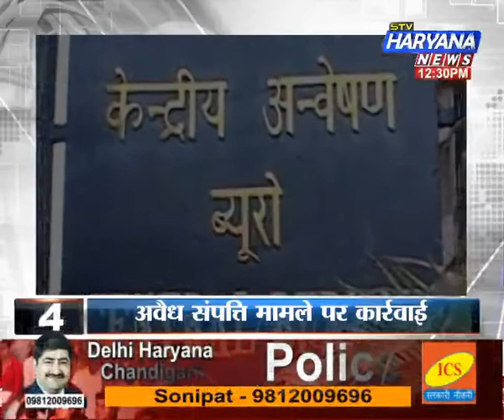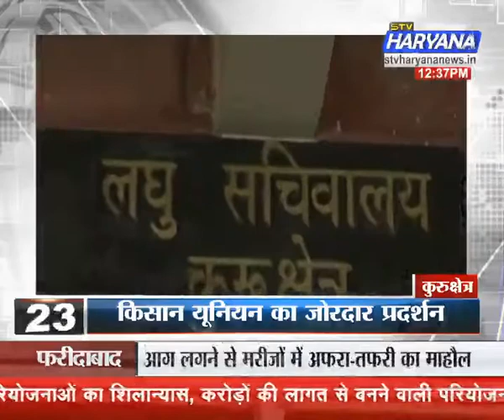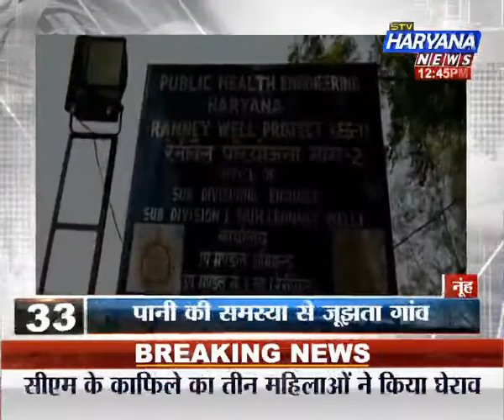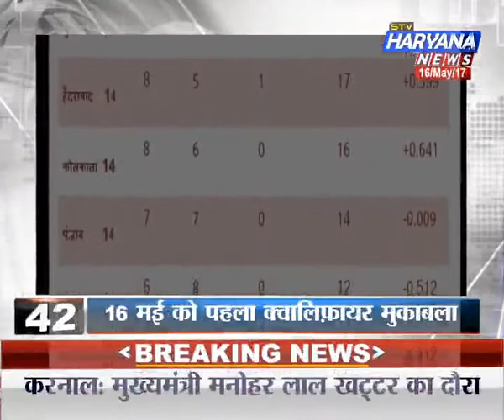STVHARYANANEWS, (16.5.2017) खबर EXPRESS